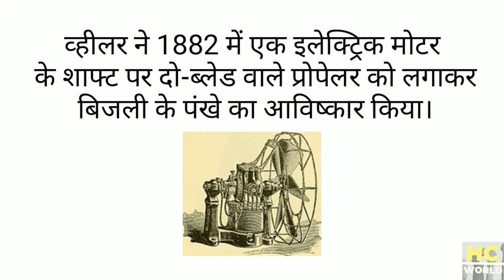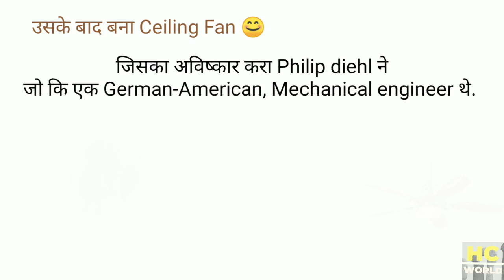How were fans invented |Kese hua fans ka invention |Who invented fan| Philip Diehl |Schuyler Wheeler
Hello dosto is video me apko me batauga fans ka अविष्कार kese hua, Kon tha jinhone fans ka invention kiya, pankhe ka invention